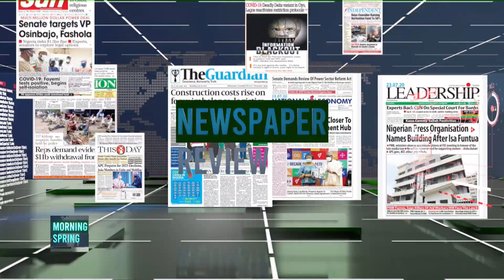Sudden Rise In Mindless and Ritual Killings Among Young People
Guest: Dr. Oluyemi Omotoso (Jnr), Public Affairs Analyst
Topic: Sudden Rise In Mindless and Ritual Killings Among Young People

📞 Join the Discussion:
Your opinion matters! Share your thoughts and questions live on air! 📲💬

Dial 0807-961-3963 to explore sponsorship and advertisement opportunities on our show. 📈💼

🔔 Stay Updated:
Don't miss future episodes filled with insightful discussions and expert opinions.